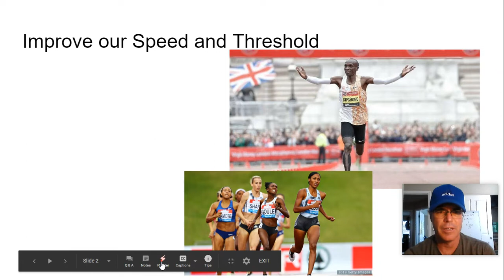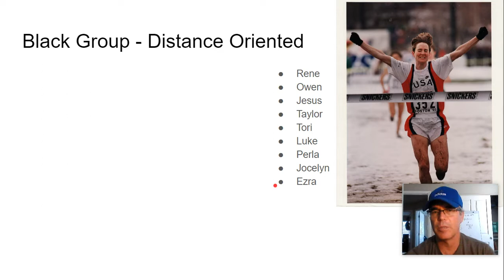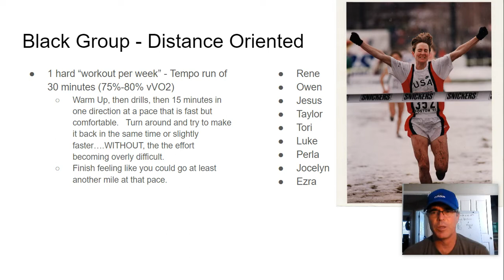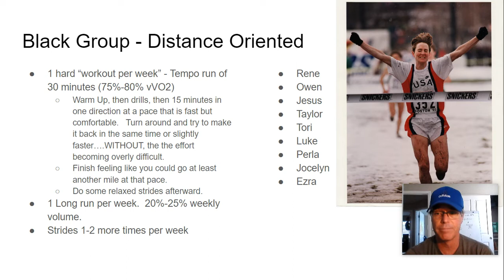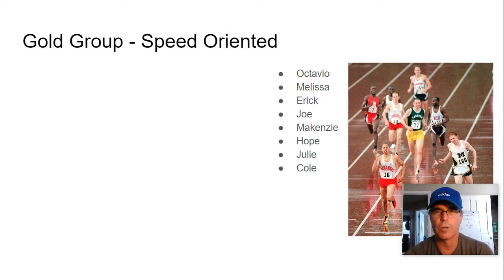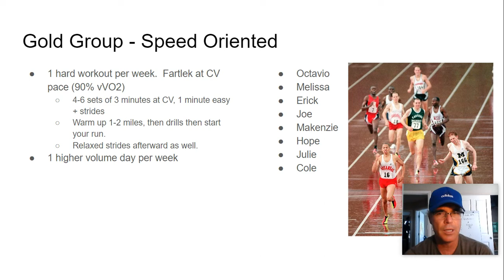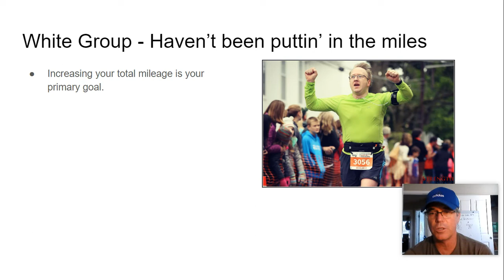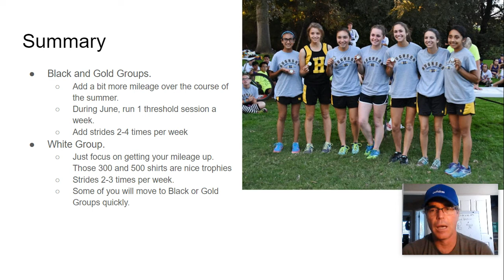Hughson Cross Country - June Guidelines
High school cross country off season training, month of June